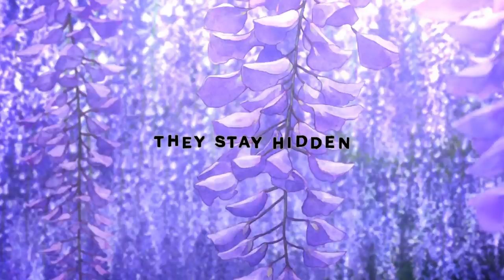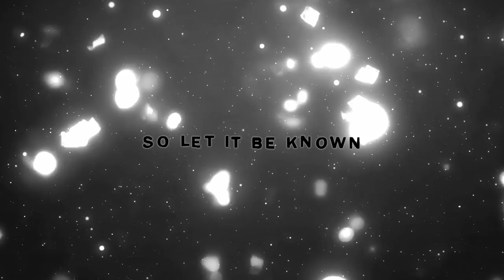KAMADO TANJIRO RAP // "Hanafuda" // Califer [Demon Slayer]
Man, how crazy good is this show? Considering I actually own a pair of those earrings, I knew had to do this song after finishing season 2. Thank you so much for checking it out! As always, more stuff coming.

Credits:
Instrumental: Califer
Lyrics: Califer
Vocals: Califer
Video: Califer

Kamado Tanjiro (竈門 炭治郎) is the main protagonist of Demon Slayer: Kimetsu no Yaiba. He is a Demon Slayer in the Demon Slayer Corps, who joined to find a remedy to turn his sister, Nezuko, back into a human, and to hunt down and kill demons. He later swore to defeat Kibutsuji Muzan, the King of Demons, in order to prevent others from suffering the same fate as him.